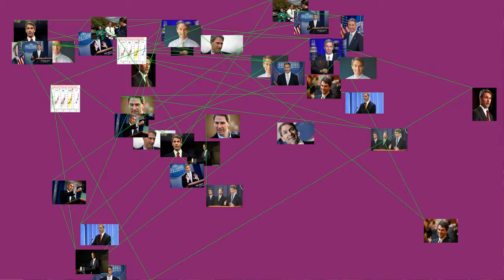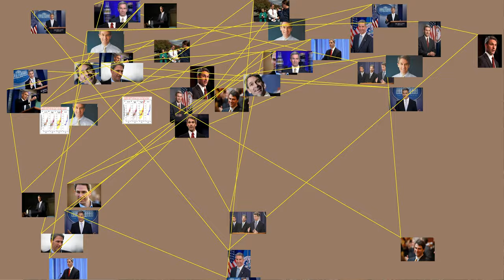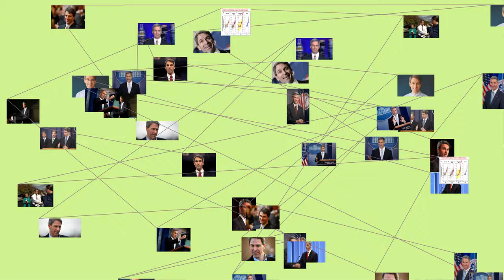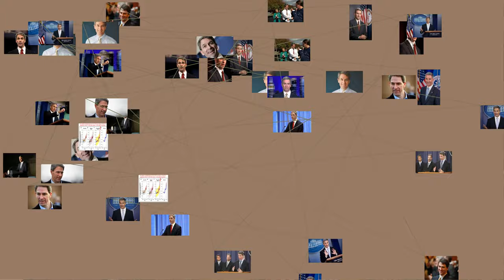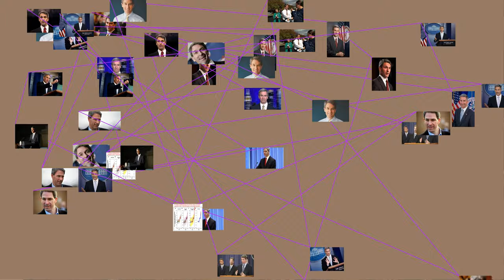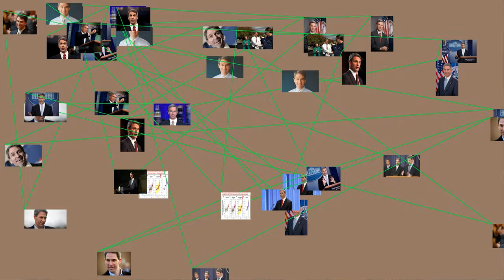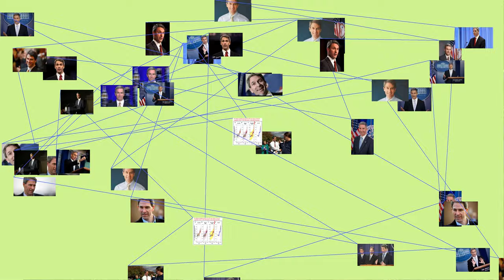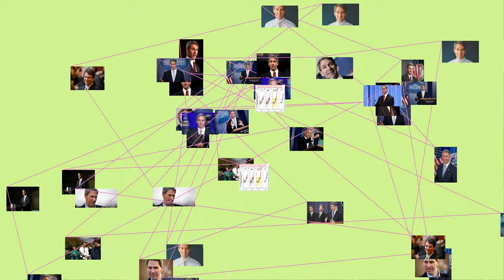MUST WATCH: Kenneth Thomas Cuccinelli II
Kenneth Thomas Cuccinelli II (/ ? k u? t? ? ? n ? l i / KOO -chi- NEL -ee ; born July 30, 1968) is an American politician and lawyer who served as the 46th attorney general of Virginia from 2010 until 2014, and currently works in the Trump administration as acting Director of the Citizenship and Immigration Services office. He was in the Virginia Senate, representing the 37th District in Fairfax County from 2002 until he took office as attorney general in 2010.
On May 18, 2013, Cuccinelli won the Republican Party's gubernatorial nomination at the state party convention. Cuccinelli was the Republican nominee for Governor of Virginia in the 2013 Virginia gubernatorial election, losing to the Democratic nominee, Terry McAuliffe, by 56,435 votes or 2.5% of the total votes cast.
A self-described opponent of homosexuality, Cuccinelli in his position as Virginia Attorney General defended anti-sodomy laws and prohibitions on same-sex marriage. Cuccinelli rejects the scientific consensus on climate change, and in his position as Attorney General investigated climate scientists, who he argued were engaged in fraud. He filed lawsuits against the Obama administration ’s Environmental Protection Agency. Characterized as an immigration hard-liner, Cuccinelli sought to prohibit undocumented immigrants from attending universities, repeal birthright citizenship, and force employees to speak English in the workplace.
Early life, education, and early career
Cuccinelli was born in Edison, New Jersey, the son of Maribeth (nee Reilly) and Kenneth Thomas Cuccinelli. His father is of Italian descent and his mother is of Irish ancestry. He graduated from Gonzaga College High School in 1986, and received his B.S. in Mechanical Engineering from the University of Virginia, a J.D. degree from George Mason University School of Law, and an M.A. in International Commerce and Policy from George Mason University.
He co-founded a general practice law firm in Fairfax City, Virginia.
While living in a group house in college, Cuccinelli heard a woman shriek when an intruder climbed into her bed. After the incident, Cuccinelli established a peer-to-peer sexual assault prevention group on campus, and became a confidant for survivors of sexual assault. Cuccinelli worked together with feminists on campus to convince the university to create a full-time sexual assault education coordinator position.
Virginia Senate (2002–2010)
Cuccinelli ran for the state Senate in the 37th District in an August 2002 special election. He defeated Democrat Catherine Belter 55%–45%. In 2003, he was re-elected to his first full term, defeating Democrat Jim E. Mitchell III 53%–47%. In 2007, he barely won re-election to his second full term, narrowly defeating Democrat Janet Oleszek by a 0.3-point margin, a difference of just 92 votes out of about 37,000 votes cast.